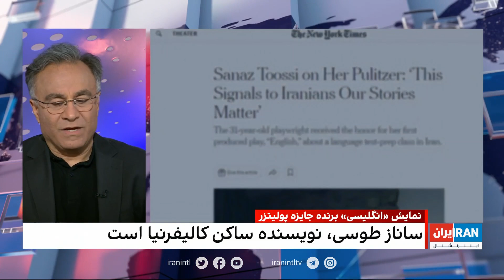نمایش «انگلیسی» برنده جایزه پولیتزر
ساناز طوسی، نویسنده ایرانی آمریکایی، برای نمایش «انگلیسی» برنده جایزه پولیتزر نمایشنامه‌نویسی شد. داوران، این نمایشنامه را اثری قدرتمند خواندند. پولیتزر جایزه‌ای معتبر در ادبیات، تئاتر و موسیقی است.

گفت‌وگو با مهرداد قاسم‌فر، عضو تحریریه ایران اینترنشنال